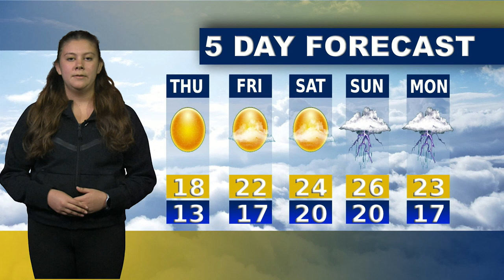Skedlive Newscast | September 15, 2022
Skedlive cast for Thursday, Sept. 15, 2022.
The first cast of the semester by fourth-year students in their final year of the journalism degree program at Humber College. Catch Skedlive for Humber Lakeshore Campus News every Thursday at 2 p.m.